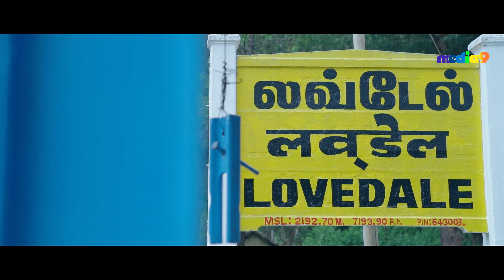Beautiful Locations of India | Media9 Cinematic Travels | Apoorva Srinivasan | DOP Manoj Kumar K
Media9 Cinematic Travels presents you exclusive videos of south indian actresses travel vlogs,  fashion shoots, interviews, photoshoots, red carpet events at most exotic , cinematic, travel destinations.

Team Media9 and host apoorvasrinivasan take you to the best weekend destination videos are in series of 4 to 5 parts of each of beautiful towns of Kashmir ladhak hyderabad mumbai vizag sikkim dargeeling goa and many other beautiful places in india

For shooting Locations bookings, Co-ordination and consultancy contact Team Media9  and also for shootings, events, photography, videograpy, pre wedding shoots kindly contact
Whatsapp only at : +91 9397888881 & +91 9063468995